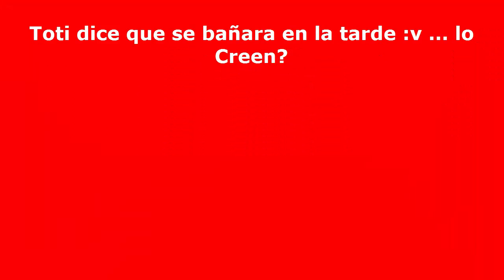Intro Nuevo / Intro de Totibound / Toti Webs